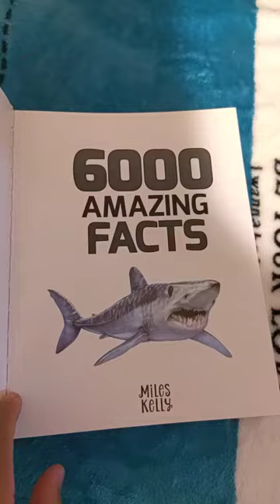6000 Amazing Facts